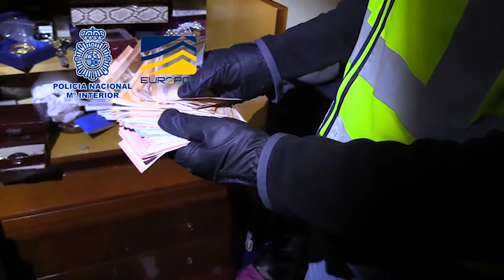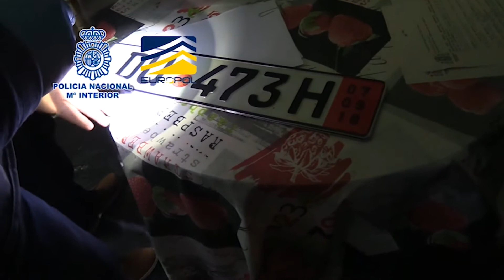Golpe a una organización internacional de proxenetas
Golpe a una organización internacional de proxenetas que vendía mujeres a 6.000 euros. Han sido liberadas 10 víctimas, 6 en España y 4 en Rumanía, que eran intercambiadas y trasladadas entre diferentes países para explotarlas sexualmente.